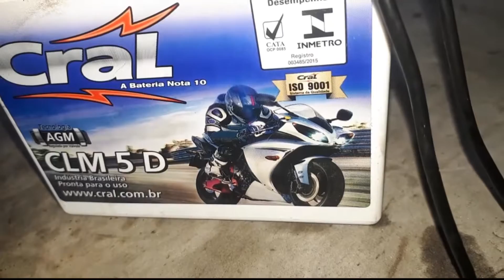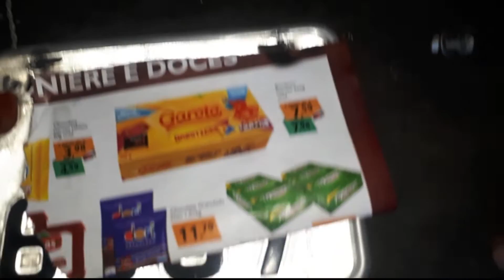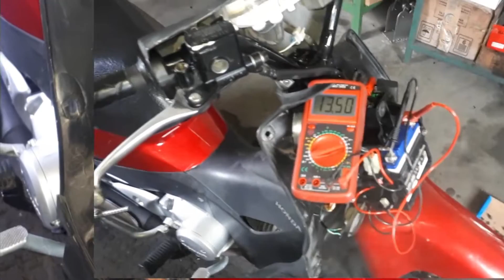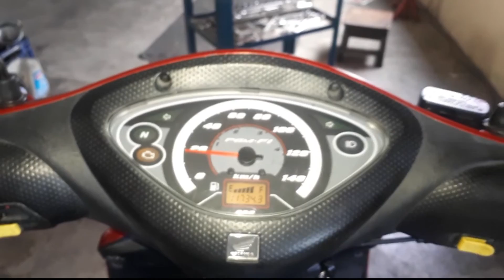Revisao completa da BIS 125 2010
Revisão completa da Bis 125
Resumo rápido de uma revisão que fiz na Bis mostrando em partes o que foi feito nesta revisão
Quais as peças e os fluidos tem que trocar na revisão completa
Limpeza da moto na revisão